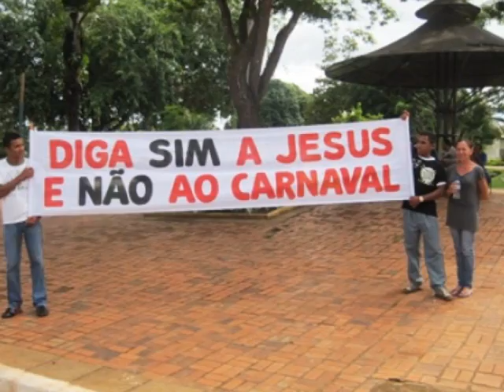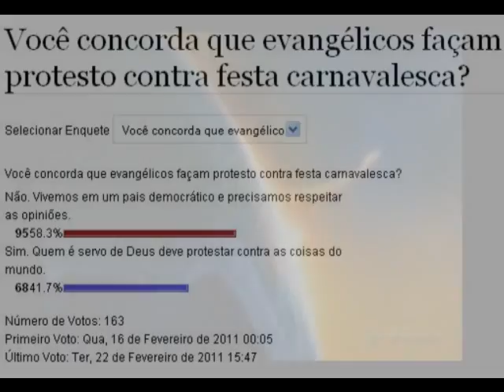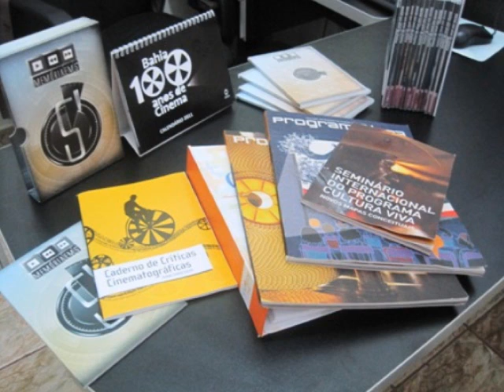Jornal Cultural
Jornal Cultural é uma publicação do Portal Quinari